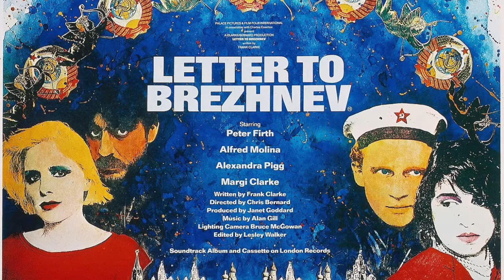Lockets & Stars | Margi Clarke | Letter to Brezhnev (1985)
I noticed that there were barely any videos out there for this song so I decided to upload this myself. I took a screen capture of the song from the end credits via Jumalik aeg Paradiisis's upload of the film.

The song is 'Lockets & Stars' by Margi Clarke from the film 'Letter to Brezhnev' (1985) directed by Chris Bernard.